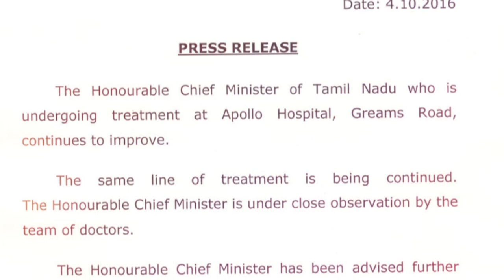முதலமைச்சர் அம்மாவின் உடல்நிலை குறித்து APOLLO அறிக்கை | Jayalalitha Hospital Report Press Release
Apollo Hospital release the press copy of Honourable Chief Minister Jayalalitha health status